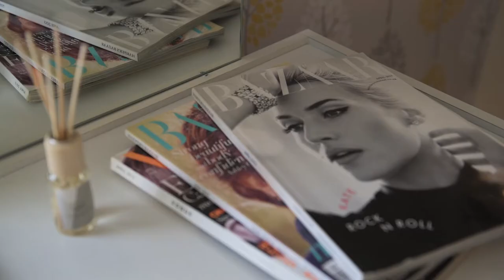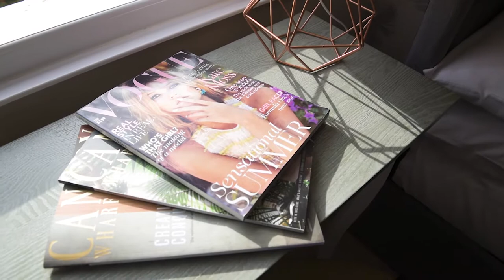3 Bed Luxury Professional Flat-Share Caledonian Road I Luxury Hub Property Video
Watch this breath taking video footage of this 3 Bedroom Luxury Professional Flat-share from Luxury Hub, situated in Caledonian Road London.

Fantastically located just north of King's Cross, benefiting from direct access to the canal and marketplaces of Camden and the trendy bars, boutiques and eateries of Islington.

This spacious apartment has been carefully put together in a contemporary yet classic design scheme by our award-winning interior design team.

THE ROOMS

Each spacious double bedroom is immaculately furnished with a double or king size bed, wardrobe, flat screen TV hooked up to SKY entertainment and NETFLIX, ample storage and contemporary artwork.

FACILITIES

The stylish eat-in kitchen comes with all mod cons including an oven, hob, fridge, dishwasher, washer dryer, microwave, kettle, toaster, cappuccino maker and smoothie maker.

Hi-speed fibre optic WiFi is available throughout the property.

THE AREA

Whether you enjoy dinner with friends, a night's clubbing, going to art galleries or chilling out at the park, you will be spoilt for choice in nearby King’s Cross, Camden and Islington. An abundance of shops, restaurants and bars can be found within the surrounding Islington and King’s Cross area.

TRANSPORT

Caledonian Road tube station is located 6 mins walk away and connects you to all areas of London via the Piccadilly Line.

ABOUT US

 Luxury Hub is a leading property company and provides luxury living for young professionals. Our team has high working standards and a specific eye for detail from interior design to customer service.

CREDITS: Interior Designers: Sana Zakerabbasali and Dena Haghsay

Videographer: Zoltán Mészáros

Category
People & Blogs